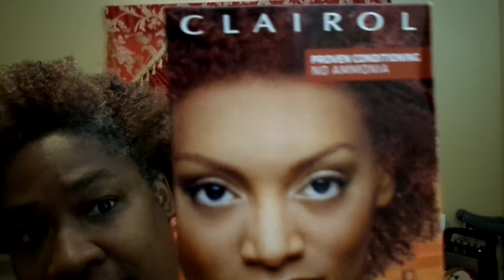DYE MY HAIR PART 1 OF MY VIDEO MY YT